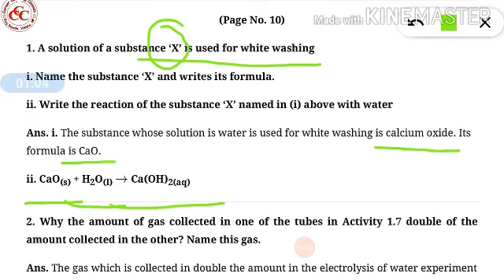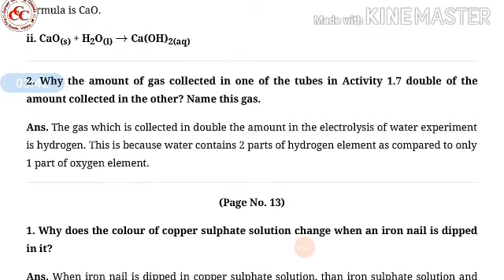Lecture 5 | Chemical Reactions and Chemical Equations | Chapter 1 | Science | Class X | NCERT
In this video we will discuss the questions given on the page no. 10